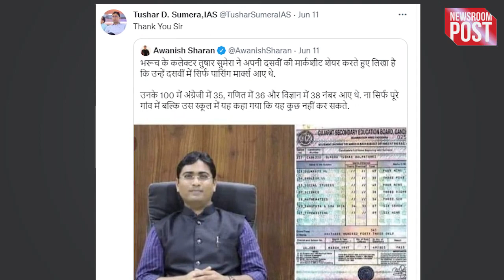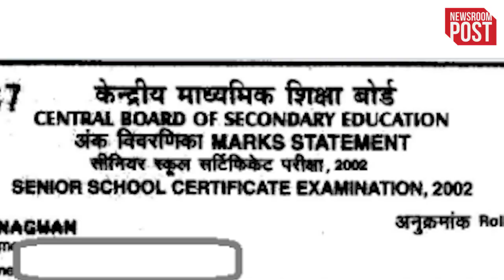Tushar Sumera IAS: 10वीं में गणित में 36 नंबर और अंग्रेजी में थे 35 नंबर, फिर IAS बने तुषार सुमेरा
Tushar Sumera IAS: 10वीं के नंबर देख गांव वाले बोले-कुछ नहीं कर पाएगा, फिर IAS बनकर दिखाया
दसवीं की पढ़ाई पर घरवालों का ज्यादा जोर रहता है...एक प्रेशर बना रहता है कि दसवीं में बेहतर मार्क होने चाहिए.कुछ लोग ये मानकर चलते हैं कि अगर दसवीं या 12वीं में बेहतर नंबर नहीं आए तो करियर चौपट है. या उस शख्स को कुछ आता ही नहीं. इन दिनों अलग-अलग बोर्ड परीक्षाओं के नतीजे भी जारी हो रहे हैं. तो ऐसे में जिन लोगों को उनकी अपेक्षा के अनुरूप नतीजे नहीं मिले हैं. वो निराश ना हों. हो सकता है आप ही आईएएस बन जाएं.. इस वीडियो में हम आपको बताएंगे एक ऐसे शख्स के बारे में जिसकी दसवीं की मार्कशीट देखकर आप भी शायद कहें कि ये कुछ नहीं कर सकता. लेकिन वो शख्स आज आईएएस के ओहदे पर है.